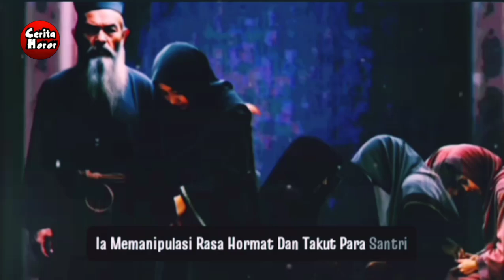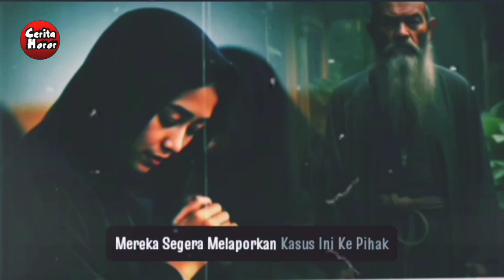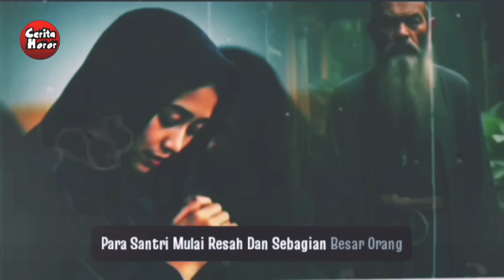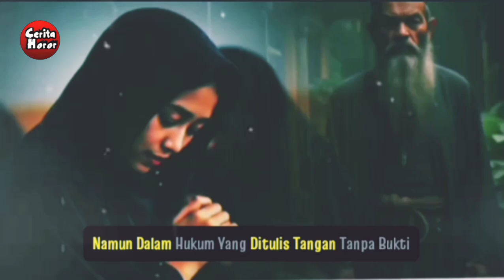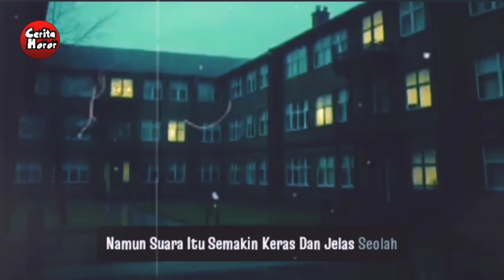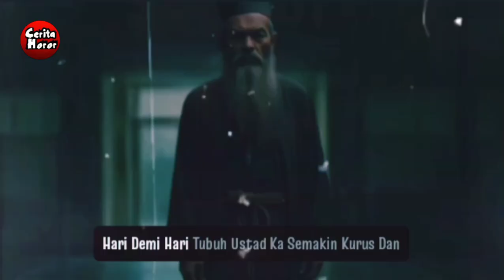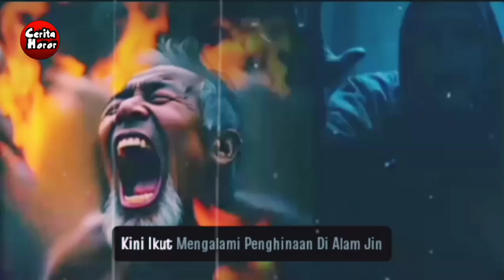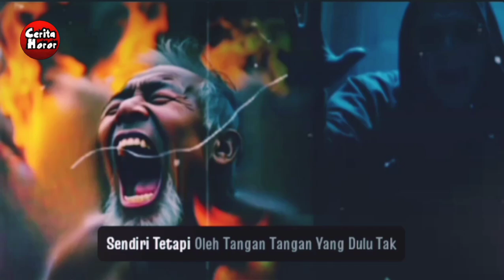Azab Orang Munafik: Penghuni Neraka yang Paling Bawah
Azab Orang Munafik: Penghuni Neraka yang Paling Bawah adalah cerita horor tentang di balik sosok yang dihormati sebagai ustadz terhormat, K menyembunyikan rahasia kelam yang hanya diketahui oleh santri-santri wanitanya. Ketika kebenaran terbongkar, ia merasa tak tersentuh hukum karena kurangnya bukti. Namun, kemenangan yang ia rasakan hanyalah sementara. Satu per satu, kehidupan ustadz K mulai runtuh—pesantrennya sepi, rumah tangganya hancur, dan teror gaib menghantuinya setiap malam. Hingga pada akhirnya, saat maut menjemput, dosa-dosanya menagih balasan yang tak bisa dihindari, dan di alam kubur, ia menghadapi penderitaan yang teramat pedih tanpa ampun. Simak ceritanya hanya di channel Cerita Horor ini dengan judul Azab Orang Munafik: Penghuni Neraka yang Paling Bawah.